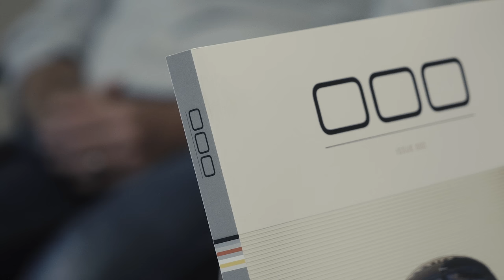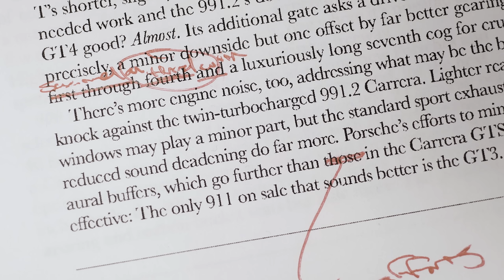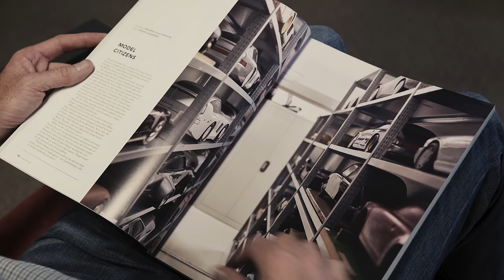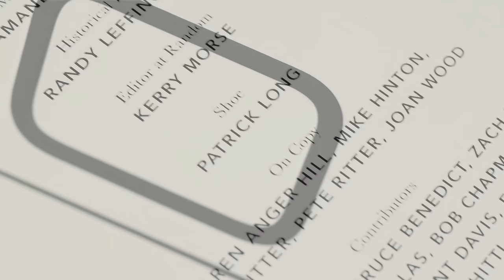This is Triple Zero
What is 000 Magazine? It is a magazine about the world of Porsche, but to say it as a magazine is like saying Porsche is a car company. Both descriptions, while technically accurate, seem woefully inadequate to those who know. 000 isn’t something you merely read; it’s an immersive journey. From the instant you receive and unbox your copy, to the bittersweet moment you realize you’ve arrived at the last page, co-founders and editors Pete Stout and Alex Palevsky transport you across time and space, making you feel as though you stand shoulder to shoulder with the individuals who have indelibly shaped Porsche’s rich history.

Porsche, after all, is about cars. But to 000, these cars are not mere physical objects, they are triumphant champions and often unexpected, unsung heroes. Street cars pitted against race cars, and race cars tasked against the unimaginable. After experiencing stories like these, you may start to believe cars have souls just like the craftsmen who painstakingly created them.

The driving force behind 000 Magazine from it’s first day of inception, “ex nihilo,” latin for “out of nothing,” to today is to capture these stories with unparalleled depth of research, to uncover nuances and untold details in a format that respects the efforts of the people and the cars that have woven the fabric of Porsche’s revered culture today. They say a picture is worth a thousand words, but 000 goes well beyond a thousand words. While photography captures a moment in time, skillful words can reach back in time and capture moments not measured in seconds, but in days, weeks, or even months. 000 Magazine artfully combines eloquent prose with breathtaking photography, creating museum-quality issues that celebrate the human spirit’s courage to conquer what seems impossible, only to realize the inevitability of it all in hindsight.

Ultimately, 000 is a testament to passion over reason. In this digital age we live in today, few would dare to double down on print media. It defies reason for 000 Magazine to exist, but it does, thanks to the unwavering passion that fuels every decision made by the talented team at 000. For those who have experienced 000 and those who share our passion, they grasp the profound truth that excellence has always eluded the confines of mere reason. Is 000 a magazine? Start here and see where it takes you …